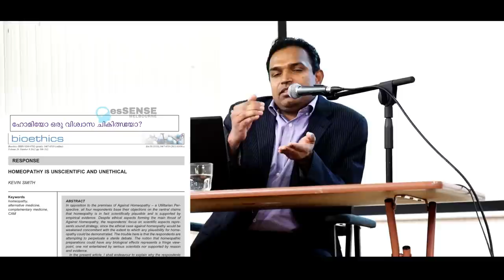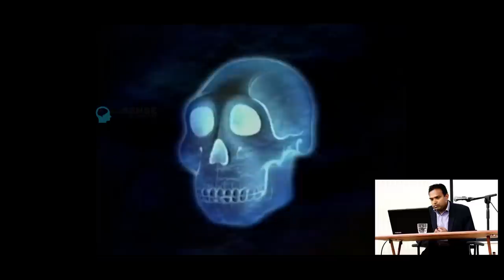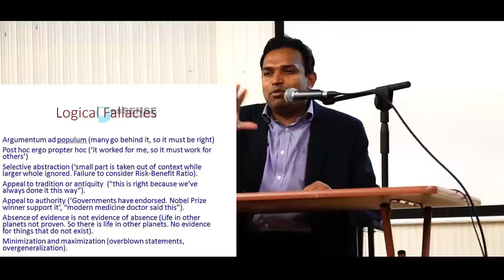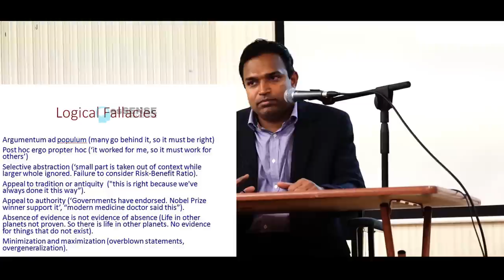വാട്‌സാപ്പ് വിജ്ഞാനകോശം- ഡോ ആല്‍ബി ഏലിയാസ്‌ (Whatsapp Encyclopedia by Dr. Alby Elias)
Whatsapp Encyclopedia (വാട്സാപ്പ് വിജ്നാനകോശം) , a talk by Dr. Alby Elias. In the digital age we have a vast ocean of knowledge at our fingertips. As responsible netizens many of us feel obliged to  share this knowledge, either because we like sharing or to keep ourselves relevant. In this talk organised by Essense Melbourne, the presenter tries to analyse the many facets of forwarded messages.